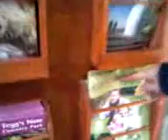Teggs Nose Visitor Centre, Macclesfield.